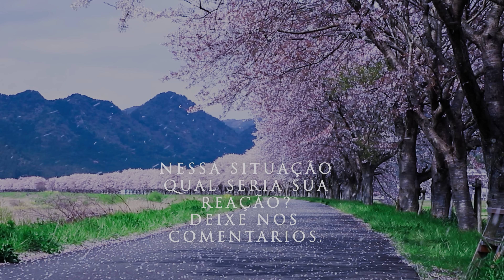Amiga folgada achava que estava na casa dela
Caros espectadores, temos o prazer de compartilhar com vocês um vídeo de reflexão profunda que certamente vai tocar seus corações. Neste conteúdo especial, abordamos temas significativos e promovemos uma jornada introspectiva. Convidamos todos vocês a acompanhar essa experiência transformadora em nosso canal oficial no Instagram, onde compartilhamos mensagens inspiradoras e reflexões poderosas. Além disso, também estamos presentes no Facebook,  onde trazemos conteúdos enriquecedores para o autoconhecimento e o crescimento pessoal. Acessem os links abaixo para se conectarem conosco: